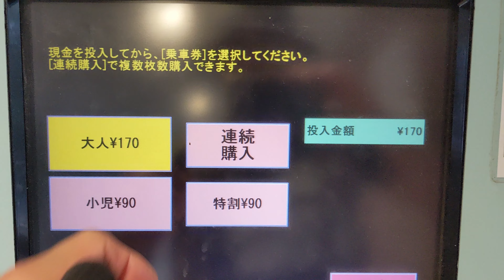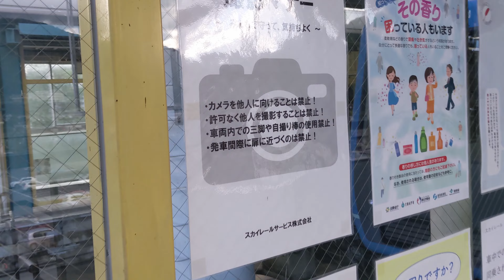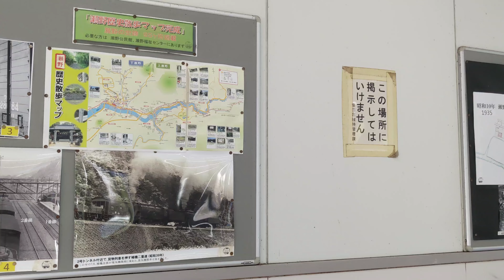【まもなく廃止】瀬野スカイレール Seno Sky Rail will abondone soon...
日本唯一の交通手段のスカイレールが今月末をもって廃止されます。

鉄道の一形態で、急こう配に対応できるモノレールとロープウェイの合わせ技で作られた最新鋭の交通システムでしたがここでしか実用例がなく、廃止になりました。

中国山地の絶景と共にお楽しみください。